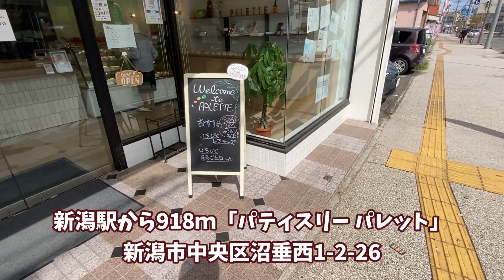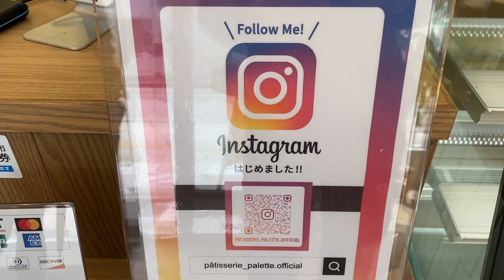新潟駅から918ｍ 有名ホテルや洋菓子店で15年腕を磨いたパテシェが作る美味しいケーキやめっけ！【パティスリー パレット】甘さ控えめで絶品！・・・新潟グルメ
pâtisserie PALETTE（パティスリーパレット）
新潟市中央区沼垂西1-2-26